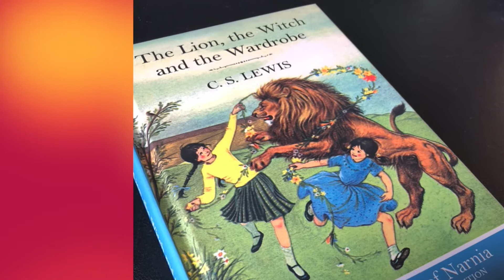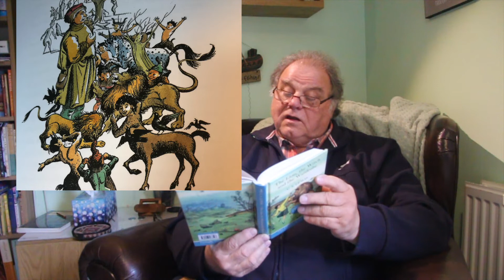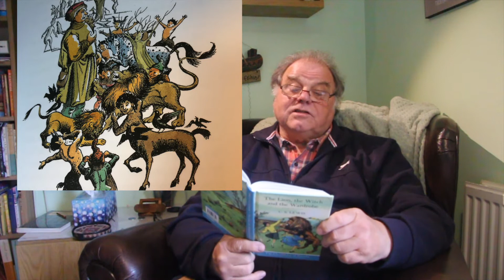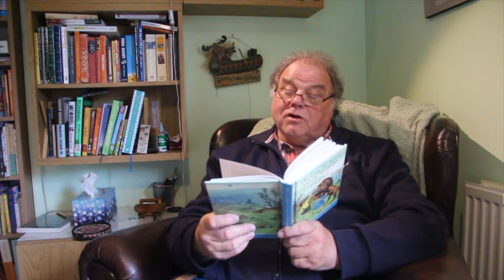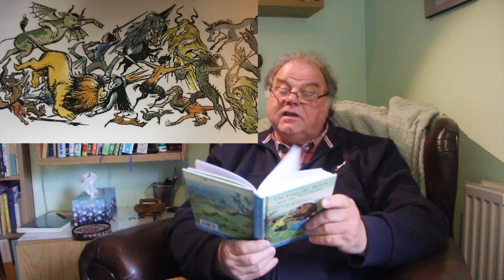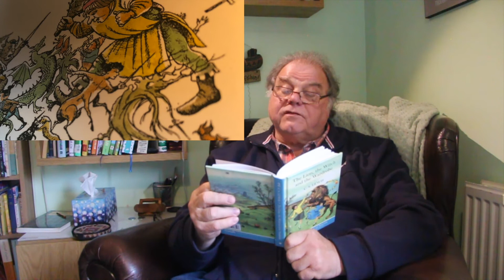Lion Witch Wardrobe 16